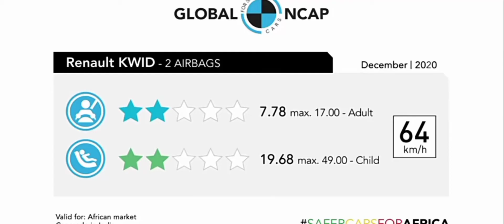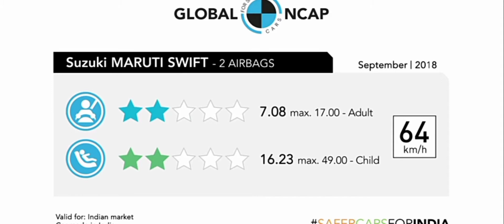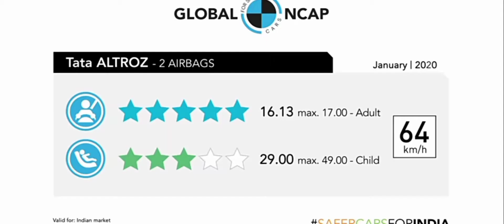New Ranaut Kwid vs grand i10 nios vs swift vs TATA Altroz vs Honda Jazz crash test.safest car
please subscribe to my YouTube channel for more videos we are planing for a Poco M3 pro as giveaway for our subscribers and if you want assured gifts please subscribe to this channel